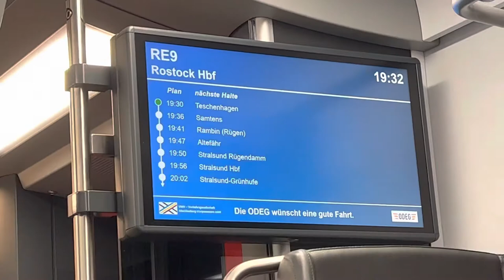ODEG RE9 Mitfahrt abends im Siemens Desiro ML von Bergen auf Rügen nach Teschenhagen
Mitfahrt abends in der Innenraumperspektive mit dem Regionalexpress RE9 zwischen den Stationen Bergen auf Rügen und Teschenhagen im Siemens Desiro ML Wagen 804-5 der Ostdeutschen Eisenbahn